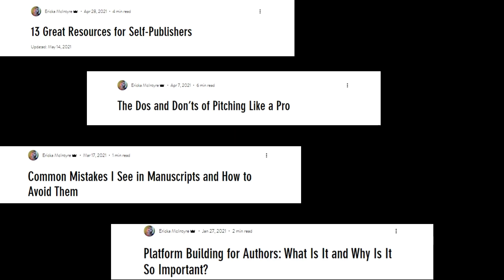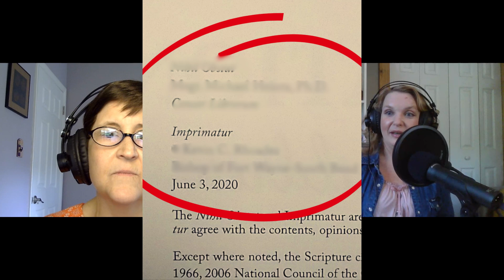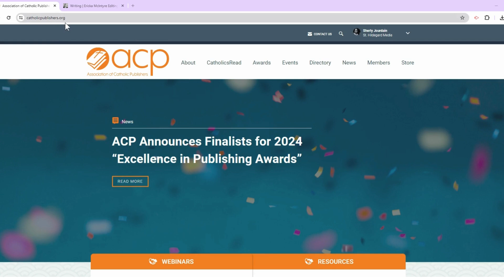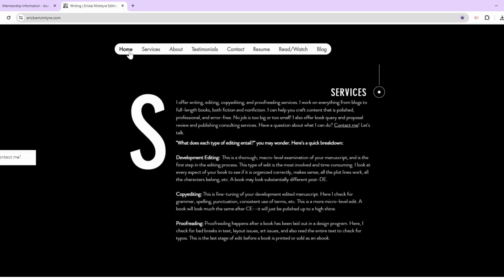Ep. 1-Traditional vs. Self-Publishing: Which is Right for You? w/ Ericka McIntyre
Join ACP Executive Director and Host, Therese Brown, along with Special Guest, Professional Editor and Writer, Ericka McIntyre, (@erickamcintyreeditingandwr6893) as they discuss the benefits and challenges of Self, Traditional and Hybrid publishing for Catholic writers.
Bio—Ericka McIntyre

Ericka McIntyre is a freelance editor and writer who has run her editorial business, Ericka McIntyre Editing and Writing, since 2011. She has more than twenty years of experience in media and publishing, including roles as Editor-in-Chief and then Editor-at Large of Writer's Digest, and as Editorial Director at Indiana University Press. She started in Catholic publishing in 2000 at Franciscan Media, and has worked with a variety of Catholic media and publishing organizations since, as an in-house editor and a freelancer. She served as Content Director for Jason’s Connection, an organization dedicated to advocacy for people with disabilities. In her current work, she focuses on editing and consulting for clients in both the indie and traditional and Catholic and secular publishing spaces. She lives on a homestead in southern Indiana with her husband, four cats, and two (very loud) geese.
Timestamps

00:00- Intro
01:15- Self, Hybrid and Traditional Publishing
06:40- Expectations about the Publishing Process
11:53- Manuscript to Book Process
17:20- ACP Style Guide
18:13- Imprimatur for Theology Books
20:25- Copyright Law
22:24- Types of Publishing Best Suited for Traditional vs. Self
25:20 Income Expectations as a Traditional vs. Self-Published Author
33:49- How to Find and Vet Service Providers
39:57- Ericka’s Last Thoughts on Traditional vs. Self Publishing
43:32- ACP Resources and Membership